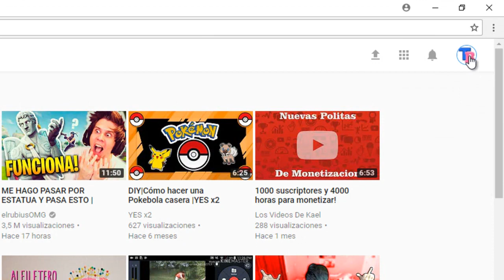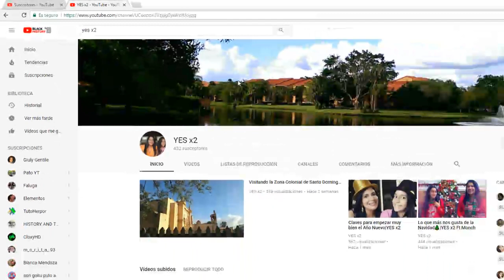Cómo enviar mensajes privados en YouTube 2018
En este tutorial te mostraré a Cómo enviar mensajes privados en YouTube 2018 desde la computadora  muy fácil y rápido.